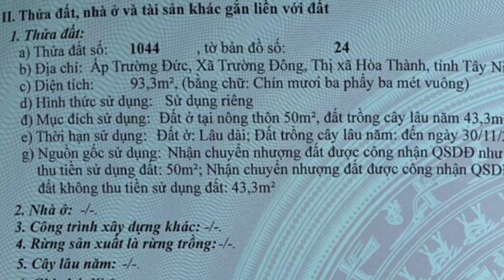Giá Rẻ Bất Ngờ 820 Triệu Sở Hữu Căn Nhà Mua Bán Nhà Đất Tây Ninh 782N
Một căn nhà giá rẻ thuận tiện đi lại thích hợp cho quý cô chú anh chị đang muốn đầu tư bất động sản, muốn có nhà để ở, muốn có một ngôi nhà xinh và giá rẻ thì đây là một bất động sản không thể bỏ qua.
Địa chỉ : xã trường đông, TX hòa thành, Tây Ninh
Diện tích :  5m x 18m ( Thổ Cư 50m2)
Giá nhà đất:  820triêu hết nhà đất
Hướng : Tây Bắc
Tiện ích xung quanh đầy đủ :
-Cách tòa thánh : 10km.
-Cách chợ trường lưu : 1.5km.
-Cách chợ long hoa : 10km
-Cách Trường Cấp 1 : 2km.
-Cách Trung Tâm Tây Ninh: 15km.
-Cách Bến Xe An Sương : 75km.
-Cách Đức Hoà Long An : 60km.
-Cách Thủ Dầu Một Bình Dương : 65km